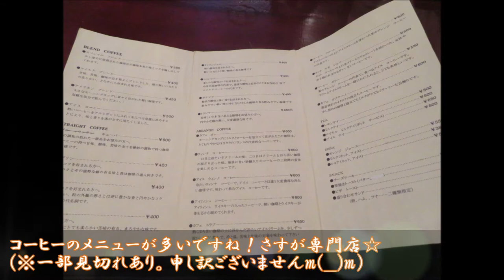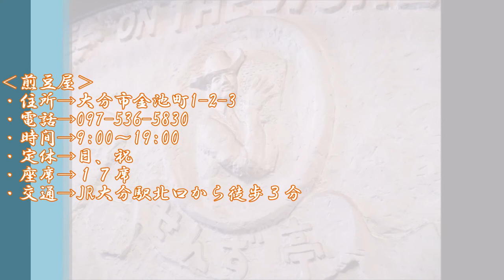【カフェ 大分☕】煎豆屋（いりまめや）＠大分市金池町｜駅前の自家焙煎珈琲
「大分駅前にある自家焙煎珈琲」
大分市中心地にある珈琲店。自家焙煎という本格派コーヒーを頂きます♪

‹煎豆屋›
・住所→大分市金池町1-2-3
・時間→9:00～19:00
・定休→日、祝
・座席→１７席
・交通→JR大分駅北口から徒歩３分